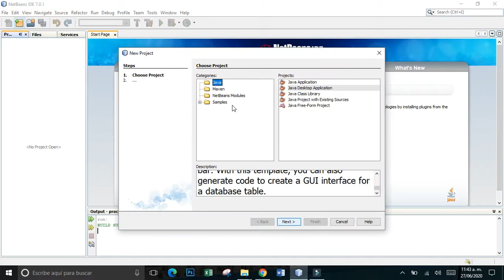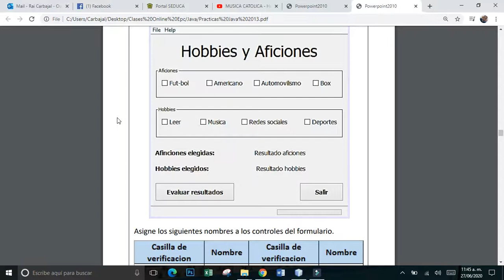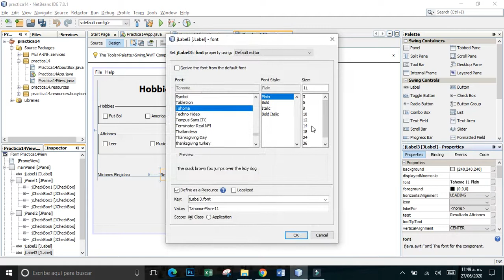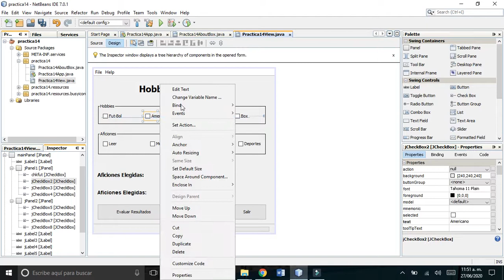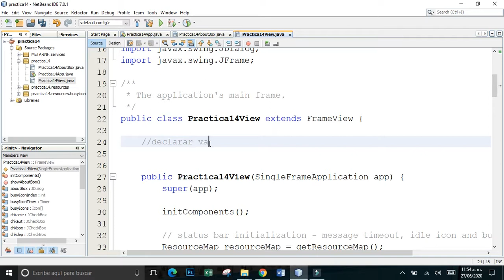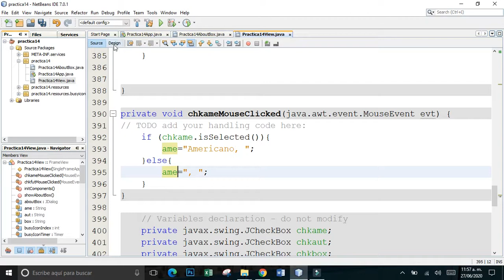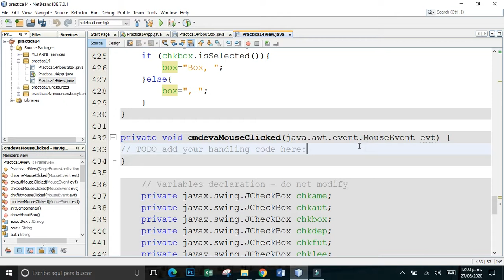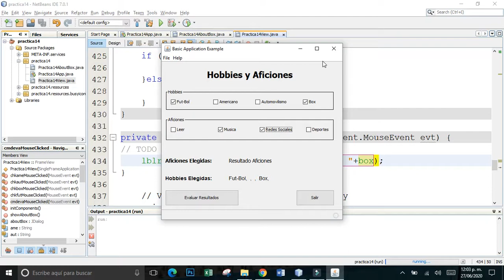CheckBox en Java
Programación en Java Clase 17 - CheckBox como programar su estado